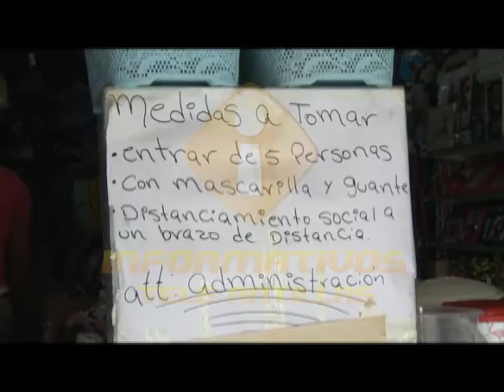Residentes en Villa Altagracia viven de manera diferente ante pandemia